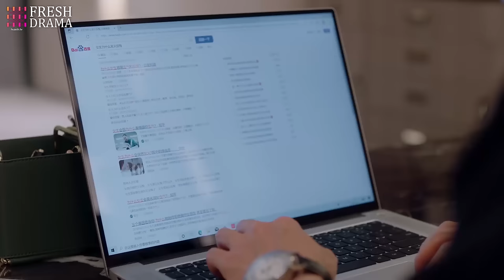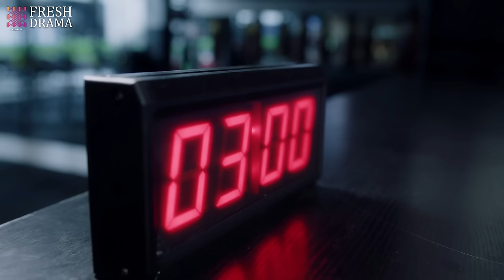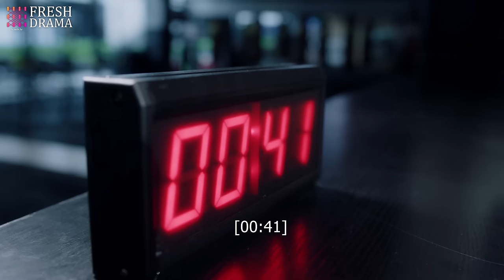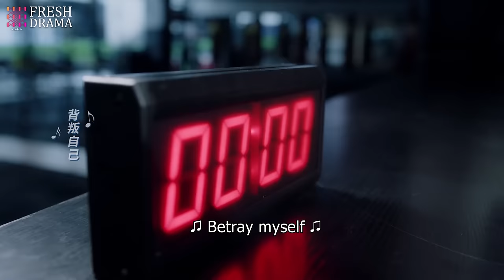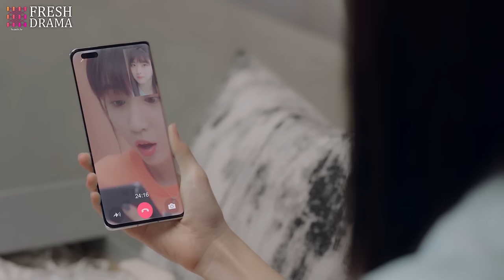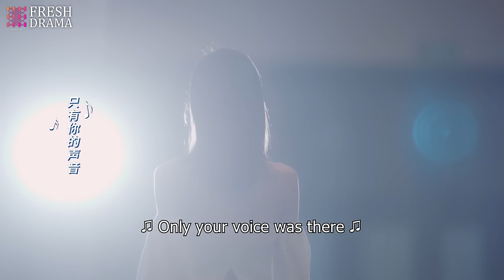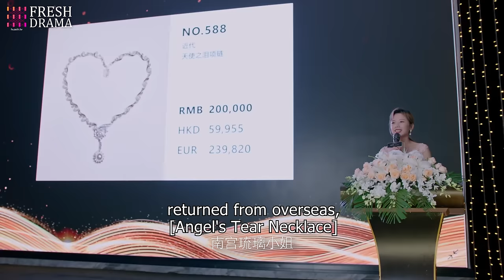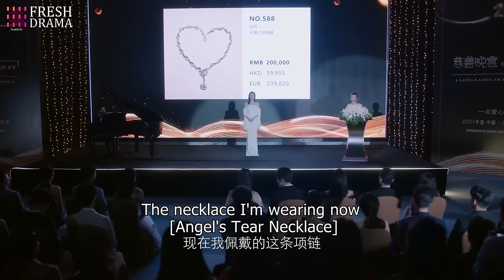Drunk in Your Kiss💋EP07 |xiaozhan zhaolusi | It's contract marriage at first, but she's pregnant!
Su Yan Xi se ve obligada a tomar el lugar de su hermana gemela y entra en una relación de contrato con el rico presidente Gu Xi Cheng para hacer feliz a su abuela enferma, ya que ella desea que él encuentre el amor. La personalidad alegre y optimista de Su Yan Xi derrite la fría fachada exterior de Gu Xi Cheng, revelando un corazón cálido y tierno. Las alegrías del amor se ven golpeadas por el dolor de sus mentiras al ocultar su verdadera identidad, pero ¿qué puede hacer Su Yan Xi cuando no puede revelar la verdad?

Су Янь Си вынуждена занять место своей двойняшки и вступает в контрактные отношения с богатым президентом Гу Си Чэнем, чтобы сделать счастливой его больную бабушку, поскольку она хочет, чтобы он нашел любовь. Солнечный и оптимистичный характер Су Янь Си растапливает ледяную внешнюю оболочку Гу Си Чэнга, обнажая теплое и нежное сердце. Радости любви омрачены болью её лжи о скрытии своей настоящей личности, но что может сделать Су Янь Си, если она не может раскрыть правду?

Su Yan Xi terpaksa mengambil tempat saudara kembarnya dan terjebak dalam hubungan kontrak dengan presiden kaya Gu Xi Cheng untuk membuat neneknya yang sakit bahagia karena dia ingin dia menemukan cinta. Kepribadian ceria dan optimis Su Yan Xi melelehkan cangkang luar dingin Gu Xi Cheng, mengungkapkan hati yang hangat dan lembut. Kebahagiaan cinta terhalang oleh rasa sakit dari kebohongannya dalam menyembunyikan identitas aslinya, tapi apa yang bisa dilakukan Su Yan Xi ketika dia tidak bisa mengungkapkan kebenaran?

🌟Genres: Comedy, Romance
📺Subtitles: English [CC]
✍🏻Audio languages: Chinese